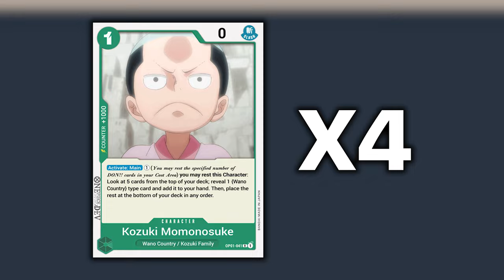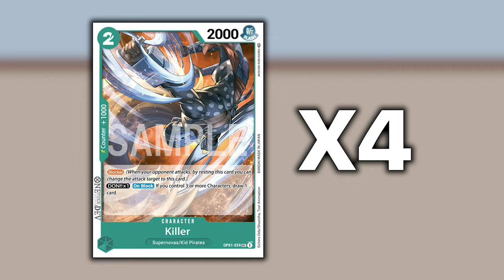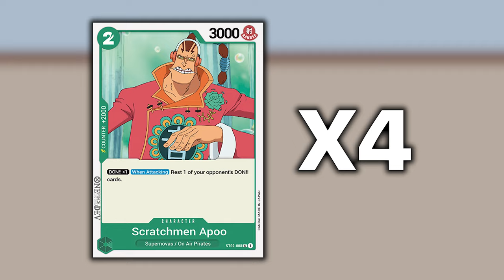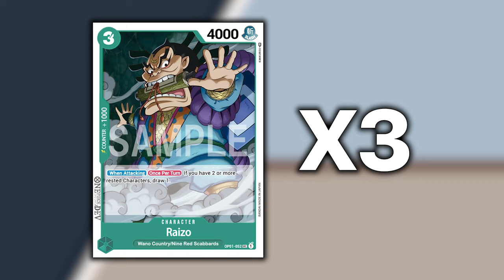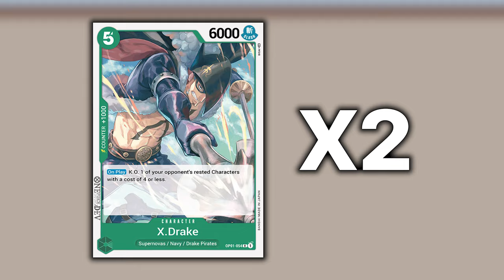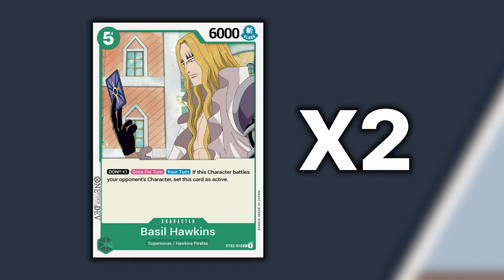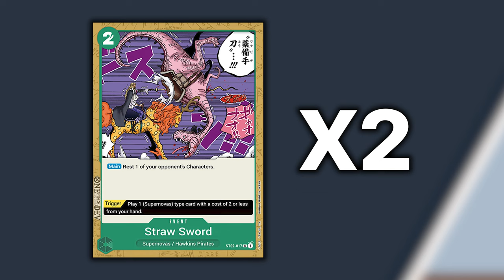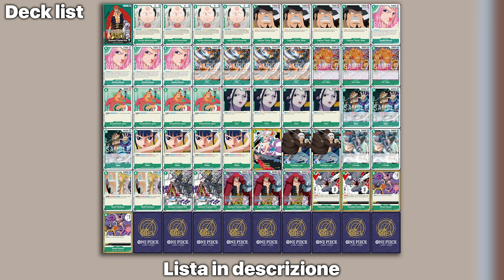One Piece TCG KID - Parola chiave: VANTAGGIO [SUB ENG]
Signori, come sempre alle 8.00 di mattina, scopriamo assieme la lista di Kid Verde. Buona visone!

Lista Kid Mono Verde:
// OnePiece Deck
1 ST02-001 Eustass "Captain" Kid
4 OP01-041 Kozuki Momonosuke
4 ST02-004 Capone "Gang" Bege
4 ST02-007 Jewelry Bonney
4 OP01-039 Killer
3 OP01-048 Nekomamushi
4 ST02-008 Scratchmen Apoo
4 OP01-033 Izou
3 OP01-052 Raizo
4 OP01-035 Okiku
1 OP01-121 Yamato
2 OP01-047 Trafalgar Law
2 OP01-054 X Drake
2 ST02-010 Basil Hawkins
2 ST02-013 Eustass "Captain" Kid
3 OP01-051 Eustass "Captain" Kid
2 OP01-057 Paradise Waterfall
2 ST02-017 Straw Sword

Analisi da parte di Mirkorco sui vari Match-up: Qualche accorgimento di gioco per quanto riguarda il mazzo di Kid:
- Cercare di fare vantaggio carte con i Momo, le bonnie e i raizo, puntando a fruttarli nuovamente con Trafalgar Law. Ancora meglio se si riesce a giocare okiku con Law portando in mano un Momo o una Bonnie già utilizzati.
- Gli xdrake sono forti contro il match up Doffy ( anche se se ne vedono pochi in giro; per quello si preferiscono i killer perché costano meno e spaccano dei pezzi importanti). Esempio a Law Leader che ha bisogno di pezzi a terra.
- Kid da 7 serve per mettere pressione in board e ovviamente come sai essere protetto. Eì molto forte se utilizzato in combo con la waterfall così potrà eventualmente bloccare due attacchi, mentre è molto scarso contro Doflamingo perché quest'ultimo ha mille modi per rimbalzartelo, quindi è meglio non giocarlo proprio
- Contro il resto dei match up, Kid a 7, è sempre una carta molto valida. Per quanto riguarda Kid da 8, la mia preferita, è eccezionale soprattutto contro Doflamingo (per il motivo inverso di kid da 7 ovvero non ha modo di annullartelo).
- Contro rosso, Kid a costo 8 tornerà utile, verso fine game, per salvarti dagli attacchi dei piccoli pezzi di Zoro Leader, che così dovrà sprecare risorse per buttartelo giù prima, ma bisogna stare attenti alla combo otama jet pistol.
- Sarà molto forte anche contro kaido ma bisognnerà giocare Kid da 8 in late game quando kaido ha 1 o zero vite di modo che non potrà spaccartelo di kaido da 10 altrimenti si andrà a prendere due attacchi da 12k in faccia morendo di certo senza don open.
- Hawkins  è una delle carte più forti per fare board clear avversaria e soprattutto nel mirror chi prima lo vede e lo protegge meglio spesso vince perché uccide facilmente pezzi avversari
- Di solito, soprattutto in mirror, si tende a tenerlo sempre attivo dopo aver attaccato e non riattaccare poiché ha la possibilità di essere attaccato a sua volta per cui essendo molto forte il secondo attacco se non strettamente necessario non si fa, ovviamente è fortissimo in combo con qualsiasi cosa tipo nekomamushi , izou okiku soprattutto Strawsword,

PS okiku altra carta fondamentale soprattutto nell' early ma l'oppo farà di tutto per toglierla per ovvie ragioni. Con lei, blocker non ne esistono e muoiono da attacchi bassi di personaggi che hai già in campo tipo i nekomamushi.

Credo che in grandi linee ti ho detto tutto, Kid non ha match up favoritissimi e nemmeno sfavorevolissi, la versatilità di kid ti permette di giocartela contro ogni tipo di mazzo tranquillamente perché ha le risposte un po' per tutti!
MIRKORKO